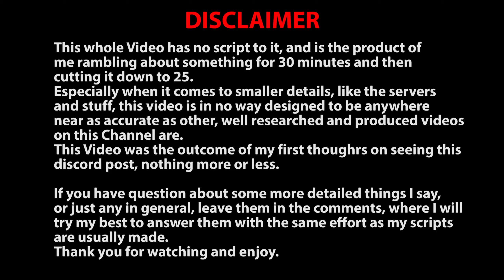THE REASON WHY CRITICAL OPS SUCKS AND WHY PEOPLE QUIT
In this Video, I am looking at a community made list that supposedly compiles the 11 reasons as to why Critical Ops's popularity is decreasing and why people should switch to a different game.

Tho I believe that true statements are within this list itself, in large part it is nothing but bashing developers out of ignorance for something they are, at max partially, responsible for.

This Video is made to "defend the devs" in one sense, but probably more to clear up common misconceptions about the inner workings of a game like Critical Ops, why certain things may or may not take longer than they should and also why.

You can also find the list in its entirety, alongside some other notes from myself, in the pinned comment of this video.

PHiNiX#2726

Thumbnail by : PHiNiX

Channel Art by: PHiNiX

Used Software:

Avee Player: Particles and Audio Visualizers

Adobe Premiere Pro: Editing, Effects, Sync, Audio Editing, Color Correction (on PC)

Luma Fusion: Editing, Effects, Sync, Audio Editing, Color Correction (on iPad)

Pics Art: Effects for Images and Thumbnails, aswell as channel art

Ps Touch: Editing of Images and Thumbnails, aswell as channel art

Quicktime Player: Recording

My Equipment:

Mac Book Air 13 inch
Headset: Lioncast LX50
Headset 2: HQMax Warhammer
iPad Stand: Nulaxy Adjustable Tablet Stand